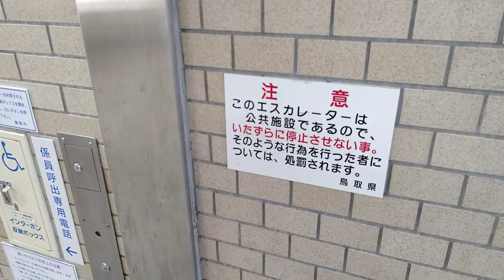[鳥取駅前地下道]三菱製遅すぎるエスカレーター 下り→登り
砂の王国鳥取だから蟻地獄みたいなエスカレーターを期待したが…現実は年期が入ったボロエスカレーター。